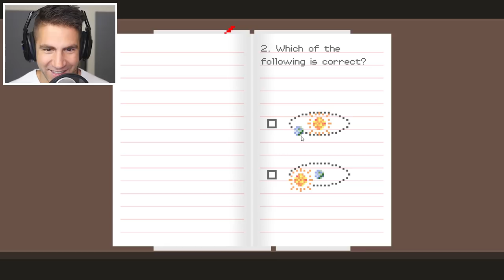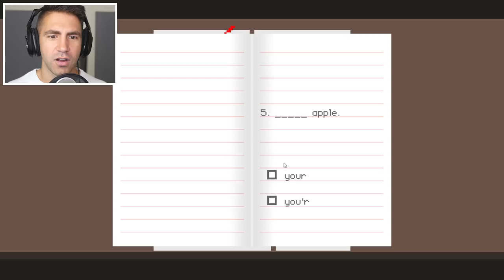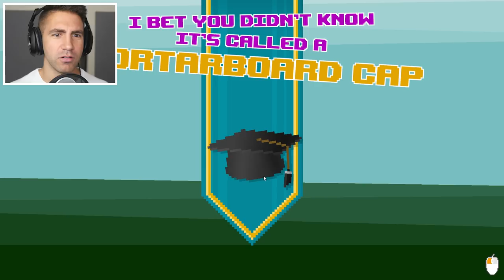WARNING: IF YOU HAVE OCD, YOU WILL RAGE - Dude Stop Gameplay (Full Release) | Pungence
Dude Stop gameplay! Dude, Stop is a game where you solve puzzles the right way...or the wrong way. The narrator walks you through the game, and he gets extremely upset if you solve the puzzle the wrong way. You earn trophies as you solve each puzzle. It reminds me of The Stanley Parable in the fact that the narrator plays a big role. There are so many funny moments in this Dude Stop playthrough.

Here is a description of Dude, Stop by its developers Team HalfBeard:

"Dude, Stop" is a puzzle game, where the main goal is to not follow the rules and make everybody hate you. Break it, abuse it, skip the tutorial, ignore tips and tricks in the loading menu and - most importantly! - mute the narrator.

For example, stop reading this paragraph and skip to the next one. You're still reading. Still looking here. Annnd... done. You've broken your first rule and annoyed us a little bit. And didn't even buy the game yet! Wow, you're talented. Have you considered quitting your job and doing this fulltime?

Collect all rewards, unlock all achievements and brag to your buddies that you've enraged some poor developer from a video game and made him scream at you just like in the trailer. Do your best. Or worst. Or both at once.
Key features:
Dive into countless* puzzles carefully made by the developers. Some of them relatable, some of them not. Who cares, buy the  game
Fully voiced narration of both good and bad solutions. You can ignore or mute it all you want, it's still there
All kinds of shiny rewards and achievements assembled by a hungry underpaid developer in a basement just so you can feel justified breaking another level and giggling for five seconds
Many moments where you will be saying "What?", "Why?" and "Preordering videogames is good". Just kidding, you will mostly be just clicking stuff and dragging and throwing it all over the screen
Self-aware humor that simply tries waaay too hard. This includes timeless references that only our weird programmer can understand. Like "42" and "You're gonna have a bad time". What a nerd, haha

* unless you count them. Please don't count them

I hope you guys enjoyed this Dude, Stop walkthrough gameplay! You're awesome! :D

"Danube" - Filmstro.com

Vine: Pungence